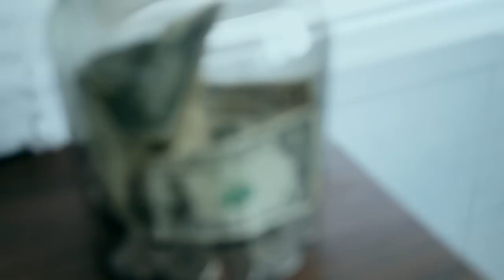Iron Rose- "So Solid" Music Video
Latest visuals from Iron Rose. Download the song at ctgmusic.bandcamp.com